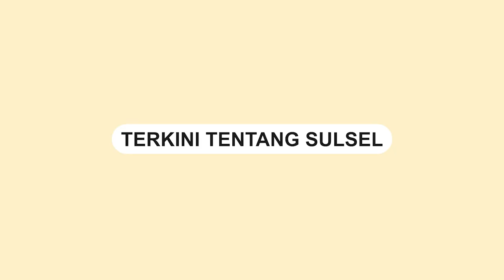KA Argo Semeru Anjlok, Penumpang Histeris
KM Argo Semeru anjlok di Kalimenur, Kapanewon Sentolo, Yogyakarta

Kejadian ini terjadi pasa Selasa (17/10/2023) sekitar pukul 13.15 WIB.

Sejumlah penumpang terlihat berhamburan keluar dari gerbong.

Dalam video yang beredar memperlihatkan gerbong kereta keluar dari perlintasan.

Belum diketahui penyebab dari anjlok gerbong kereta tersebut.

Beruntung tidak da korban jiwa dalam insiden tersebut.
Video terkini dan terbaru..